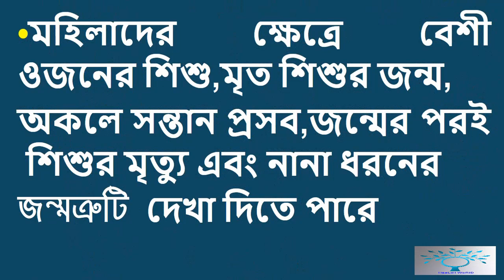অনিয়ন্ত্রিত ডায়াবেটিস থেকে কি ধরনের বিপদ হতেপারে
Channel by:HeaLtH WoRlD
3.ডায়াবেটিস রোগীদের জন্য অত্যন্ত ক্ষতিকর যে ৬টি খাবার